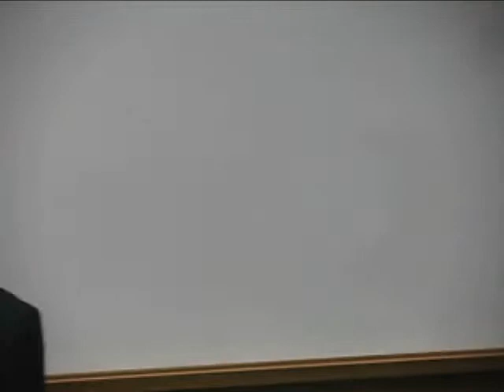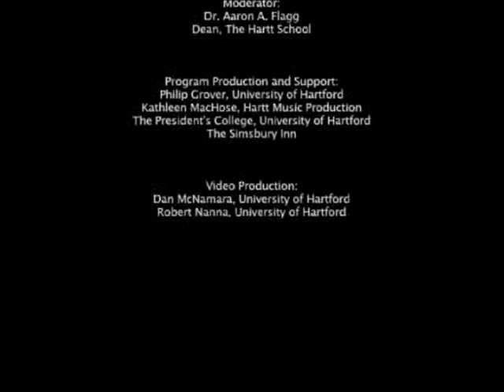Future of Orchestra 2